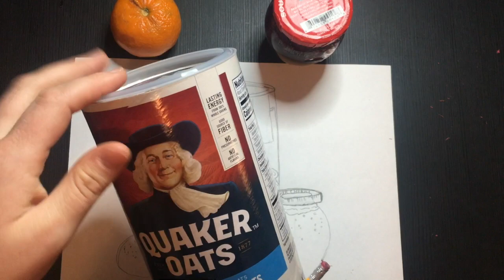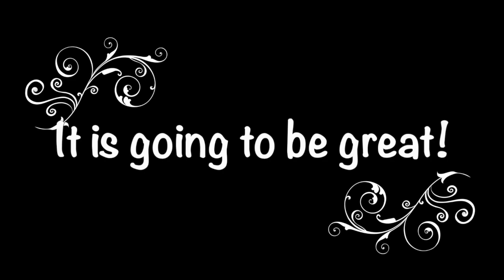Still Life Drawing Tips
How to set up a draw a small still life.